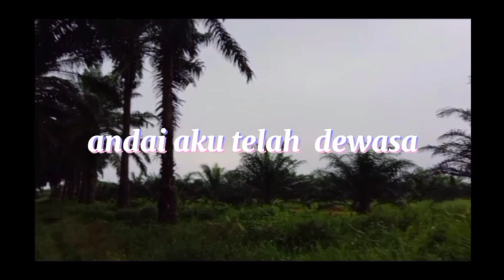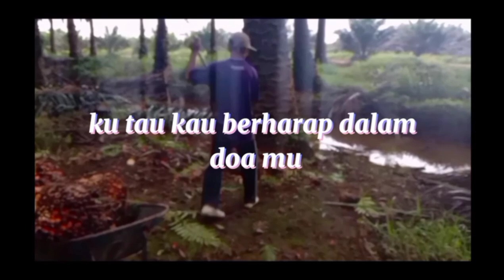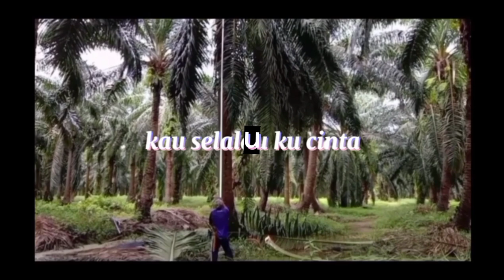Video Project Akhir Tahun - Haswandi Basman 👨‍👩‍👧‍👦 Ayahku Idolaku